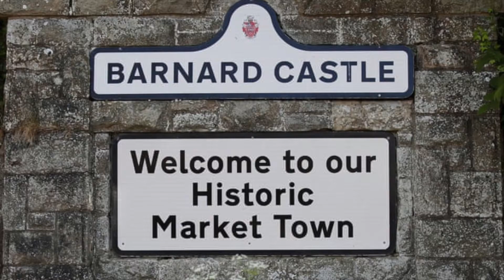Dom 4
A FriendofDom tells us about Dominic Cummings' school life. Episode 4